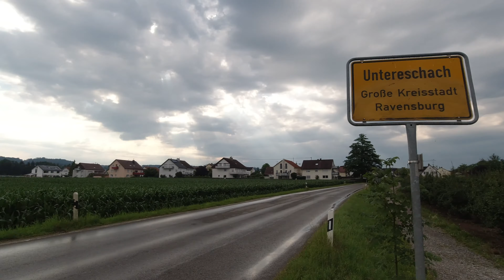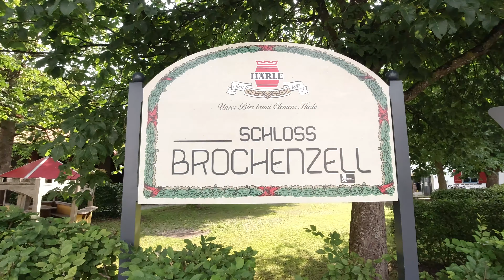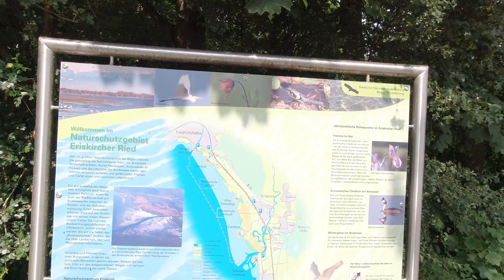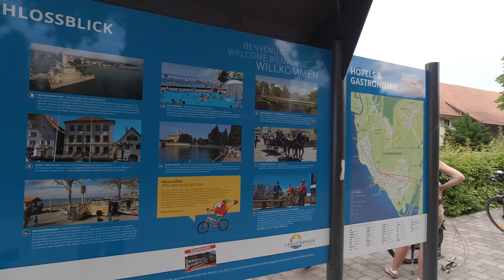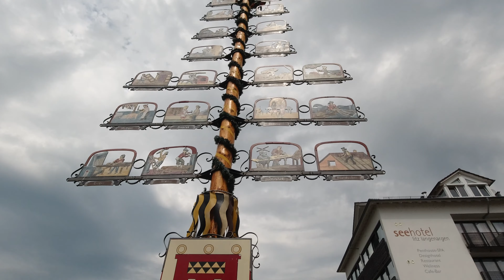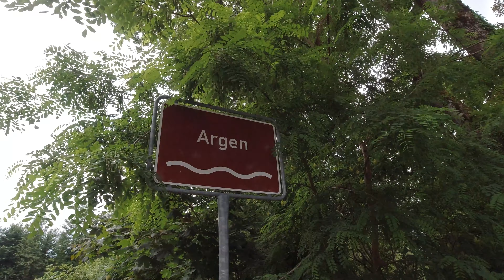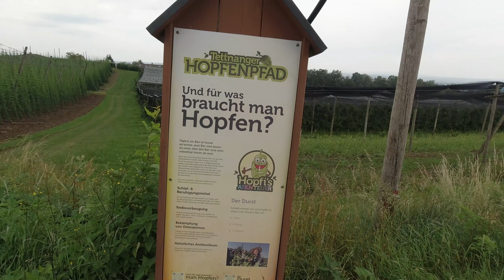Bodensee Geht´s noch! - 4 K Radtour nach Langenargen am Bodensee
Ich habe mir soviel vorgenommen. Eine Radtour von Ravensburg nach Langenargen am Bodensee. Ob der Wettergott,der 28 Grad und Sonne angesagt hat, mitspielt. seht selbst

Hier wirst du regelmäßig über Reisen, Reiseziele, Radtouren und vieles mehr informiert.

Mit ein wenig Ironie und Spaß nehme ich dich auf meinen Touren mit. Aber auch ernst gemeinte Informationen wirst du genauso finden wie Tipps und Tricks rund ums Reisen mit dem Rad und sonstigen Verkehrsmittel. Mein Name ist Ilja und ich hoffe ich kann dich mitnehmen und dich begeistern.

Trailer

Titel:Knocking on Door + Creacking Door Spooky

Free Music by You Tube